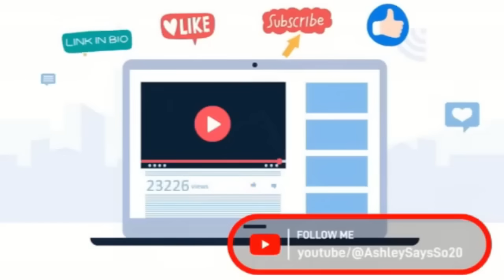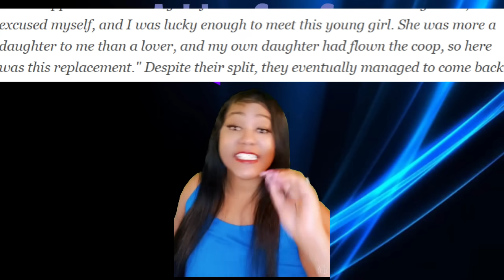Ryan O'Neal! Was He the WORST FATHER in Hollywood? - OLD HOLLYWOOD SCANDALS!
RYAN O'NEAL

AMAZON CHRISTMAS WISHLISH!🎁 Click Here!⬇️⬇️

🙋🏾‍♀️Hey Guys! is up and running!

It's very sad how this man treated his children but maybe he corrected everything before he passed away.

00:00 INTRO

00:41 START OF STORY

06:15 RYAN GETS CUSTODY OF KIDS SCANDAL STARTS

12:24 RELATIONSHIPS

13:26 FARRAH FAWCETT

23:06 OUTRO